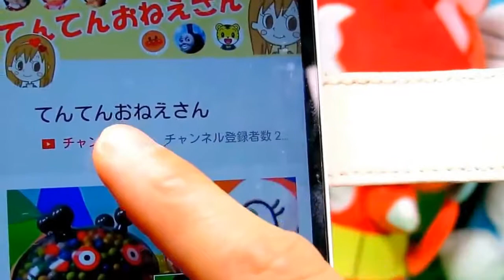アンパンマン おもちゃ アニメ ばいきんまんのお弁当をドラえもん達が内緒で食べちゃった！ Toy Kids トイキッズ animation anpanman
おやつの時間にはみんなが好きなベビースターラーメンを食べるよ♫anpanman Toys Baby Doll Popochan